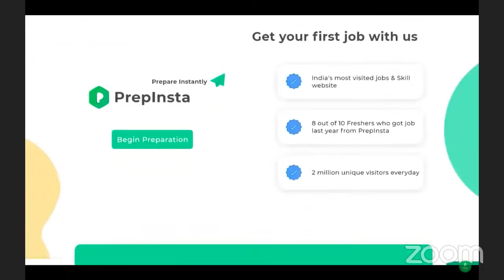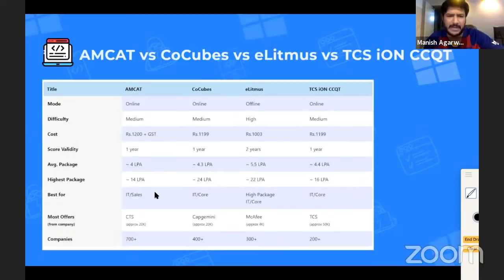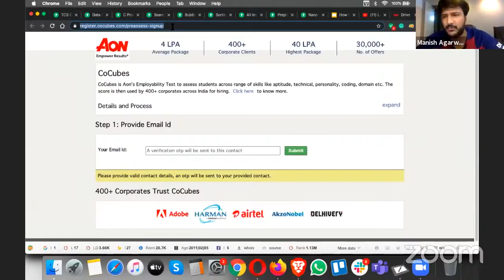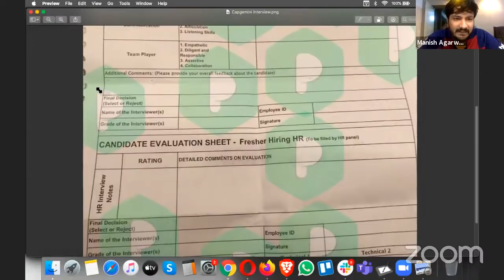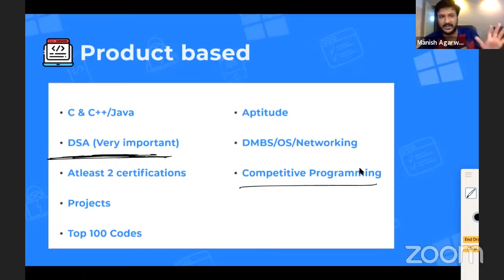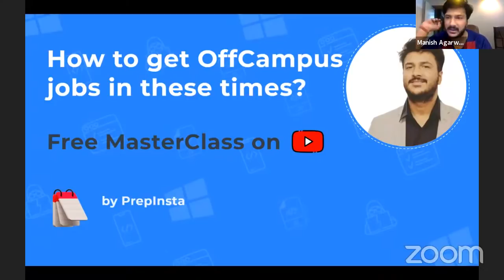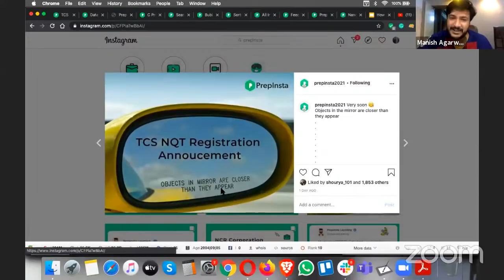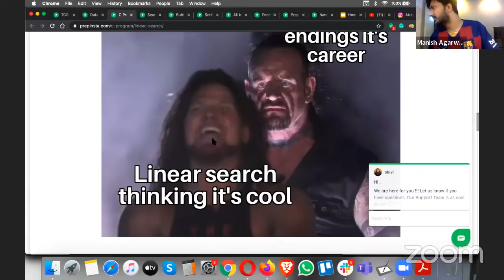How to get Off Campus Job during these tough times ?